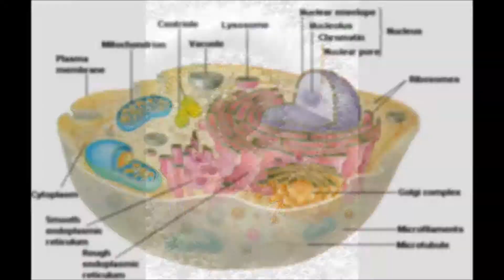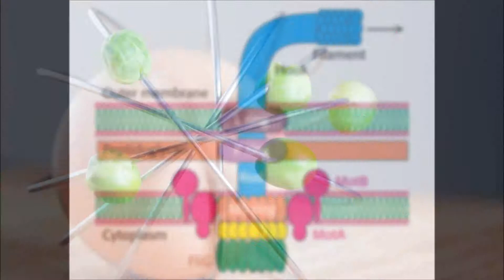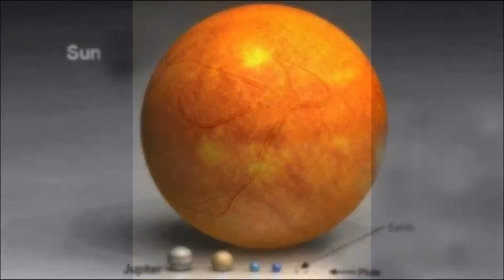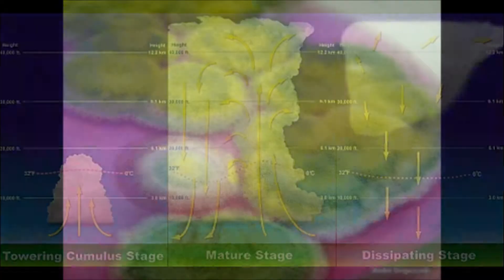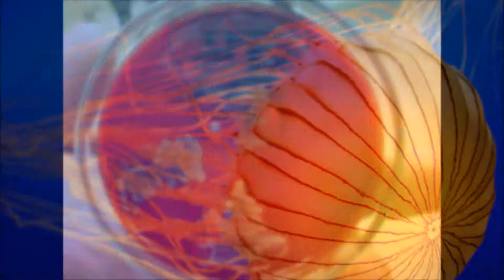science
The sound track is Orbital - Science Friction, and, for those of you who somehow missed the 80's, Oingo Boingo, of course.